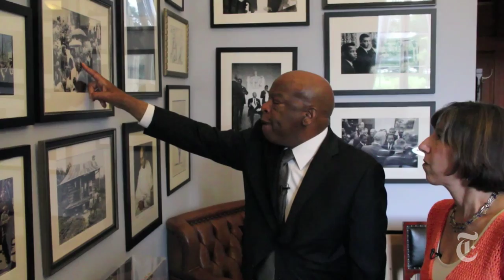Congressman John Lewis on Race and Voting - Civil Rights Movement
Ahead of the 50th anniversary of the March on Washington for Jobs and Freedom, Congressman and civil rights leader John Lewis discusses race relations and voting rights with reporter Sheryl Gay Stolberg.

in order to embed this video